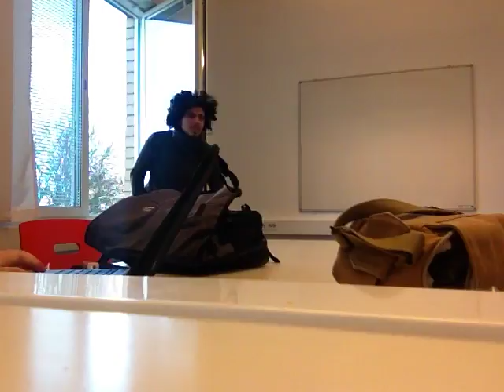Österåkers Gymnasium w// Jamie / Karam / Kay #3